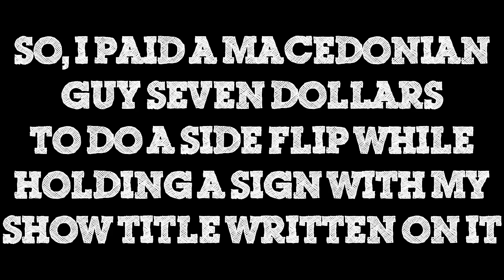An Evening With Michael Williams (who is trapped under a boulder)